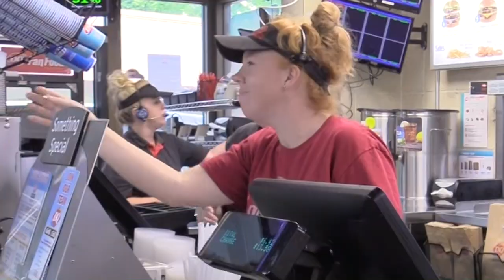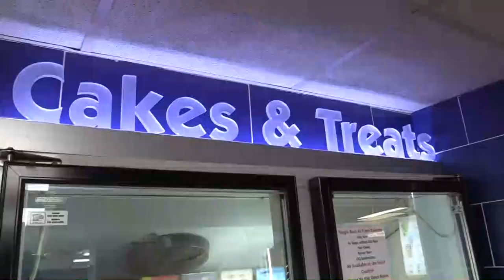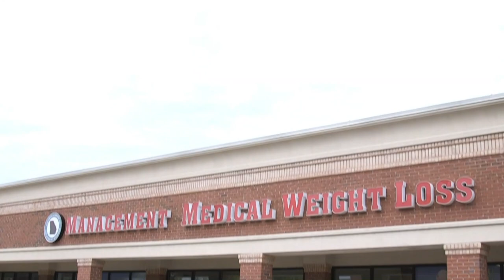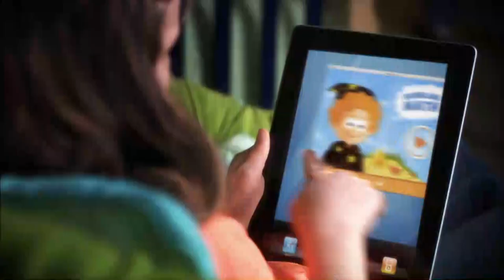Loretta Lynn Memories with Mr. Ellijay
Kiker Wealth Management (Jasper, GA)
DQ Jasper